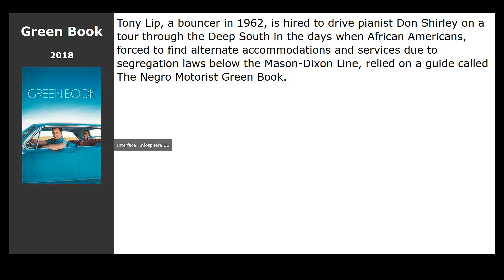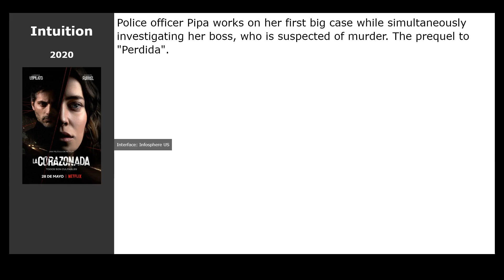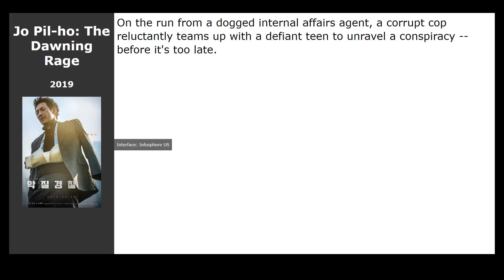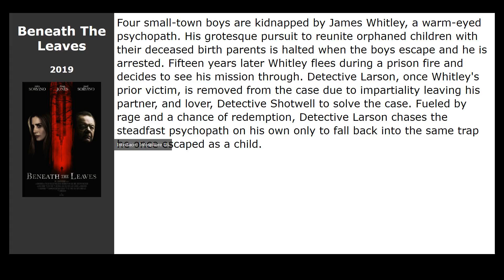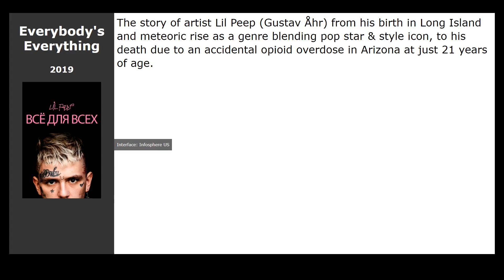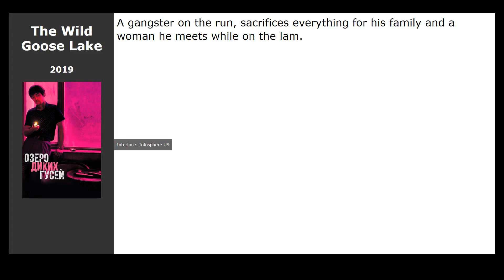20 best movies like Raving Riot (2019)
Movies similar to Raving Riot (2019):

00:00 Introduction
00:13 Green Book (2018) / genre: comedy, drama, biography
00:36 The Darwin Awards (2006) / genre: melodrama, comedy, adventure
00:55 Intuition (2020) / genre: melodrama, comedy, adventure
01:14 The Half of It (2020) / genre: melodrama, comedy, adventure
01:33 I Met a Girl (2020) / genre: melodrama, comedy, adventure
01:46 Jo Pil-ho: The Dawning Rage (2019) / genre: action, crime, detective
02:05 Stuber (2019) / genre: action, thriller, comedy
02:16 The Beach Bum (2019) / genre: comedy
02:29 Success (2019) / genre: comedy, melodrama
02:42 The Dead Dont Die (2019) / genre: horror, fantasy, comedy
02:55 Triple Threat (2019) / genre: action, thriller, crime
03:11 The Brave (2019) / genre: action, thriller, crime
03:24 With Closed Windows (2019) / genre: action, thriller, crime
03:37 Beneath The Leaves (2019) / genre: thriller
03:53 Stray (2019) / genre: fantasy, action, thriller
04:06 Everybodys Everything (2019) / genre: fantasy, action, thriller
04:22 Kill Chain (2019) / genre: action, thriller
04:38 In the Shadow of the Moon (2019) / genre: fantastic, detective, thriller
04:57 Burn (2019) / genre: thriller
05:14 The Wild Goose Lake (2019) / genre: drama